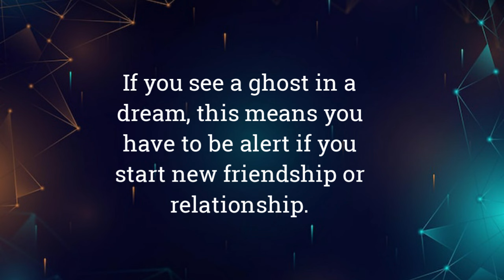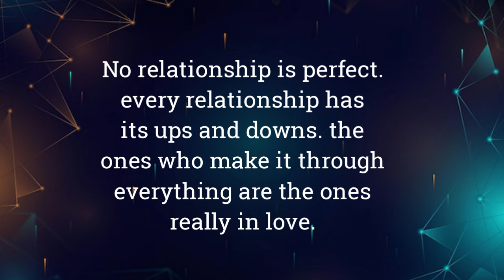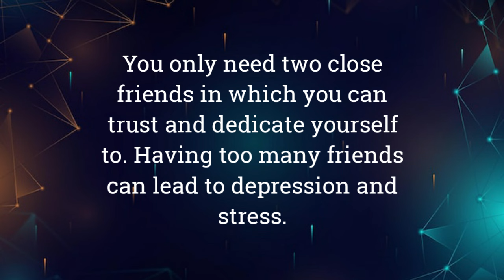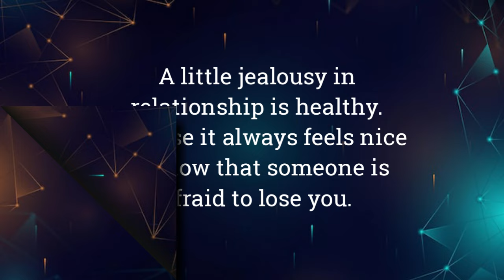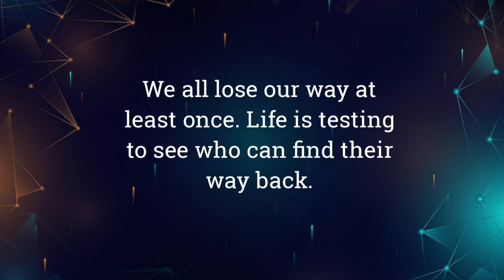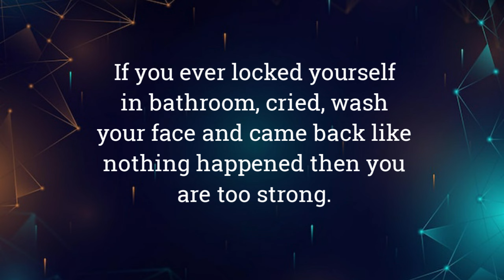Research has shown that if someone thinks about you a lot at night, for you...|psychology facts.mp4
Research has shown that if someone thinks about you a lot at night, for you...|psychology facts.
how many years do you have to study for psychology,